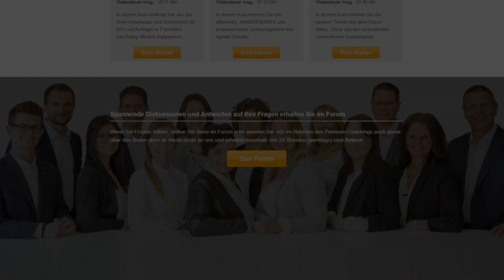[GEWINNSPIEL] 10.000 Abonnenten-Special!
▬ Teilnahmebedingungen ▬▬▬▬▬▬▬▬▬▬▬▬
Veranstalter des Gewinnspiels ist:
Kurz Büro-Kaizen GmbH
Eichelhäherweg 15
89564 Nattheim

Das Gewinnspiel beginnt am Sa, 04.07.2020 und endet am Do, 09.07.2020 um 23:59 Uhr.

Verlost werden 10 Mitgliedschaften in unserer Büro-Kaizen Akademie inkl. dem Buch "Erfolgreich digital zusammen arbeiten". Die 10 Gewinner werden wir per Zufall aus allen Einsendungen ermitteln

Weitere Informationen zum Buch "Erfolgreich digital zusammen arbeiten" findest Du

🏆 Produkte & Möglichkeiten zur Zusammenarbeit mit Büro-Kaizen®

⭐️ Offene Stellen – wir suchen Dich